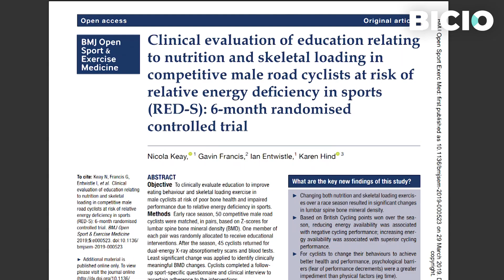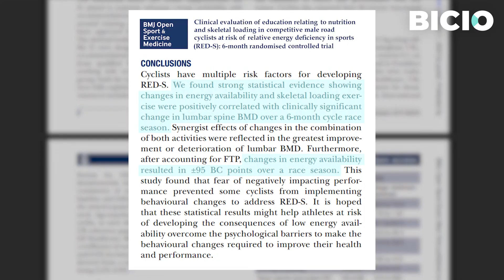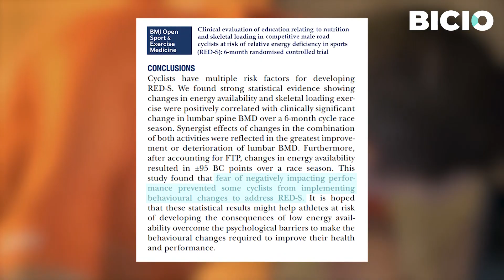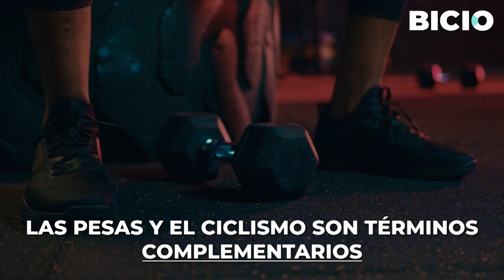¿Es importante HACER PESAS en CICLISMO DE MONTAÑA?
Una pregunta habitual en el mundillo ciclista es si resulta apropiado añadir el entrenamiento de fuerza a la preparación física. Combinar pesas y ciclismo puede complementar muy bien la rutina sobre la bici. Sin embargo, hay que diseñar los ejercicios de manera correcta para poner el foco en conseguir buenos resultados. Respondemos y solucionamos todas vuestras cuestiones.

INDEX:
00:00 - ¿Por qué hay que hacer pesas para MTB?
00:49 - Razones para combinar pesas y ciclismo
02:30 - Diferencias entre tipos de ciclistas
03:26 - Diferencias entre las distintas modalidades en ciclismo
04:08 - Ejercicio aeróbico frente a ejercicio anaeróbico
04:58 - Estructuras corporales a reforzar
05:52 - En resumen...